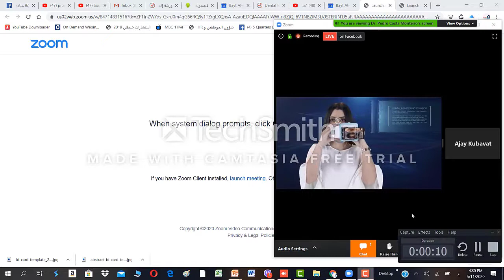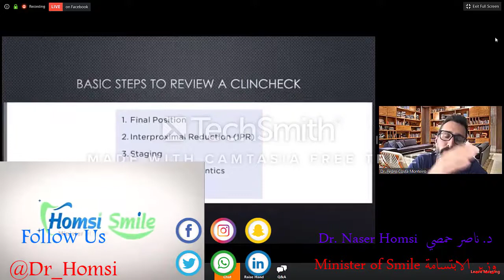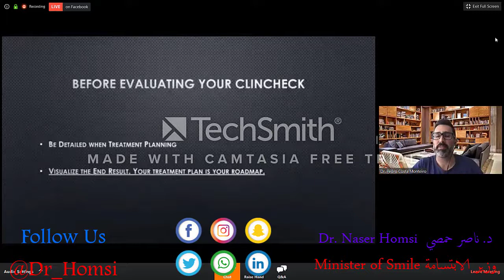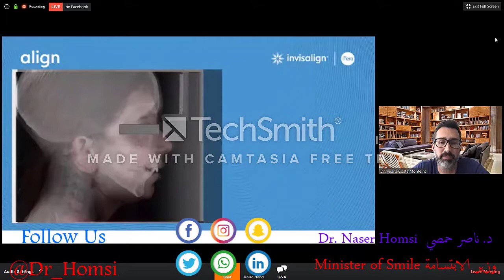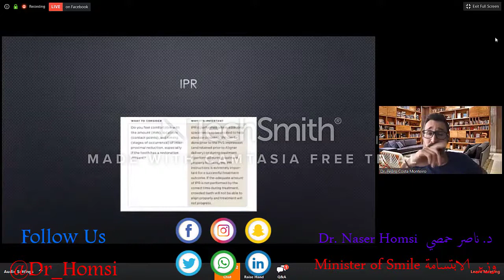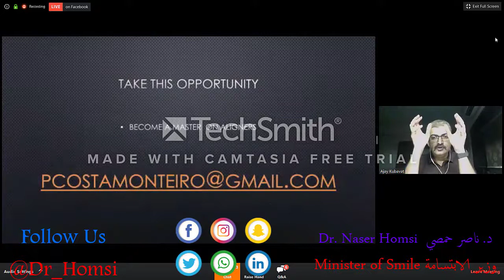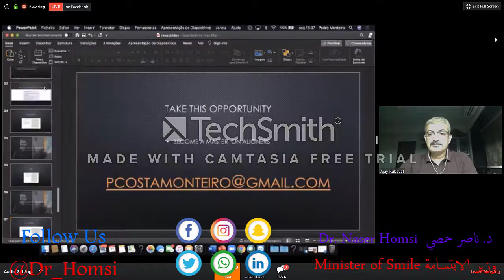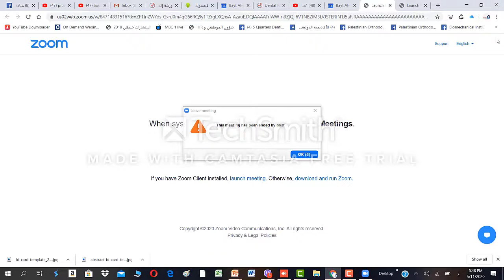HOW BRACES WORK